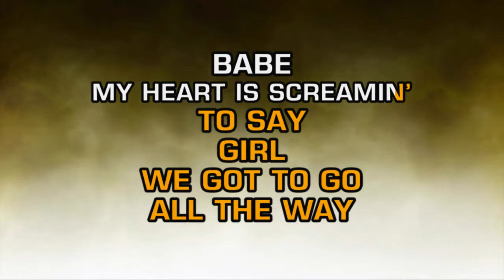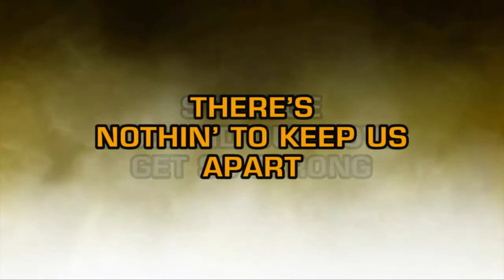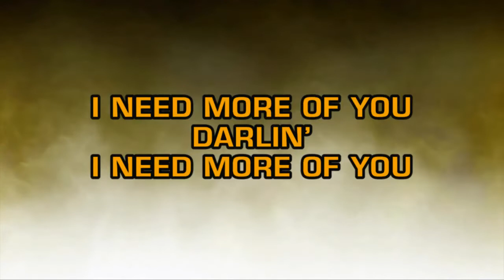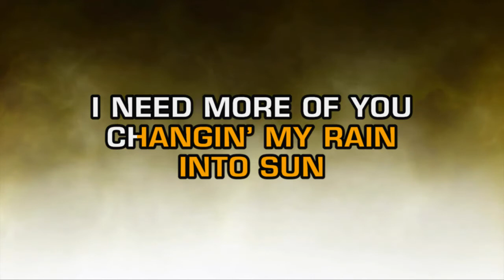The Bellamy Brothers - I Need More Of You (Karaoke)